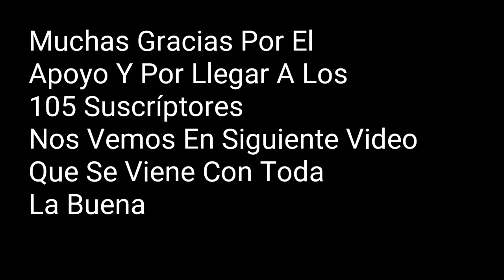Maluma - Farandulera (Acapella 2020) [Mirar Vídeo El Vídeo Completo]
Chic@s Si Llegamos A Los 1.000 Subscriptores Subo El Vídeo Completo De Maluma Hawai En Vivo 2021 Gracias Por Su Apoyo Los Amo 😘❤️

🔔 Click en la campana + Activa las Notificaciones. 🔥 Deja un Like y comenta si te ha gustado el vídeo. 👍🏼 🔔 Click en la campana + Activa las Notificaciones. 🔥 Todo el apoyo es apreciado. Like si te ha gustado el vídeo. Gracias por el apoyo ;) Este edición de vídeo fue editado por Fanatico De Maluma